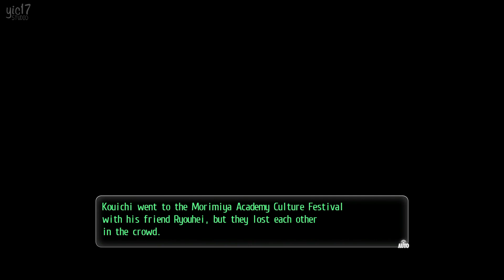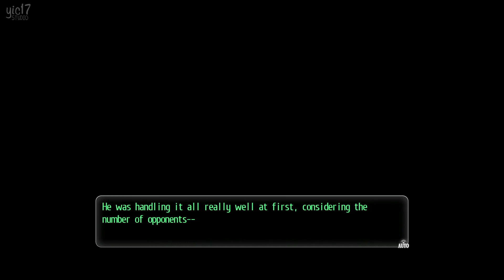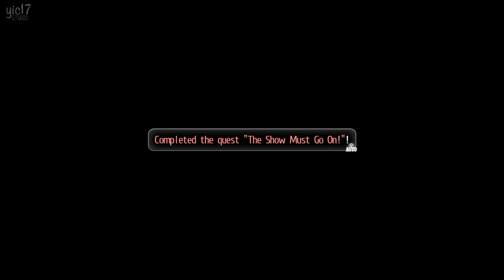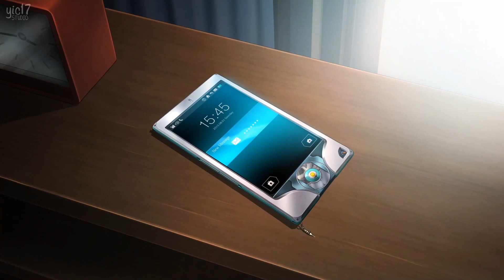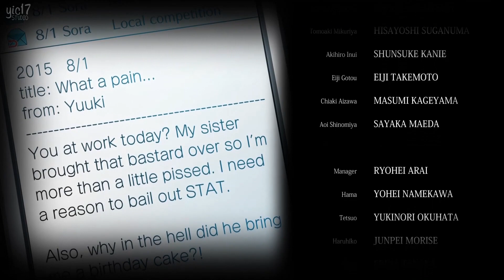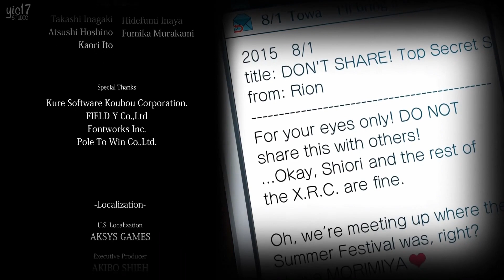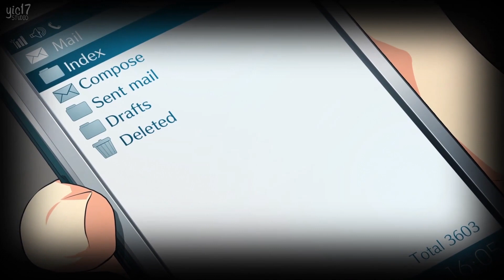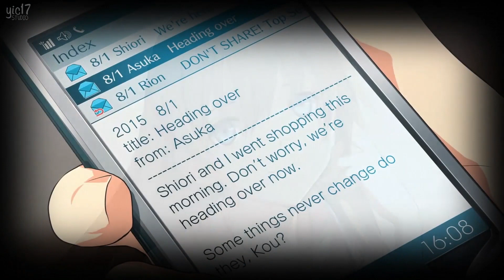Tokyo Xanadu eX+ – Episode 25: How It Used To Be ★ Movie Series / All Cutscenes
► Story Synopsis:

In an alternate reality, Tokyo was hit by a huge earthquake in 2005 that the city took 10 years to recover from. In 2015, Kou Tokisaka is a high school student who lives in Morimiya on the outskirts of Tokyo. He lives alone and has some part time jobs. One day after work, late at night, he sees his classmate Asuka Hiiragi is around some bad company. Kou follows them to a back alley. When he tries to get in between them, he is sucked into a vortex that brings him to the nightmare realm Eclipse. Afterwards Asuka explains to Kou she is a member of Nemesis, a group that tries to close the Eclipse vortexes for good.

► Credit:

This series is played & edited by JettSlayer and posted on Yic17 Studio with permission.